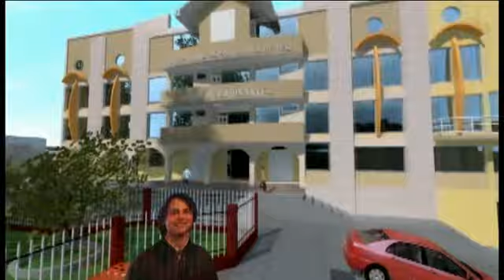FIESTA PATRONAL EN SANTA ANA DE TUSI JULIO DEL 2014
PRESENTACIÓN DE LA BANDA LA GRAN FAMILIA TOMA Y BAJO EL ACOMPAÑAMIENTO DEL CAPITÁN ÁNGEL ILDEFONSO NÁJERA...JULIO DEL 2014